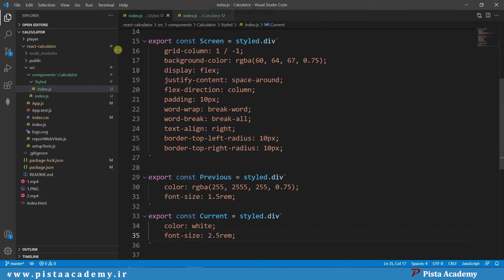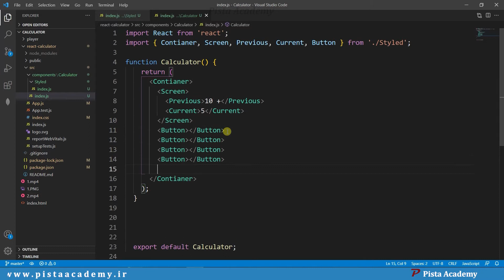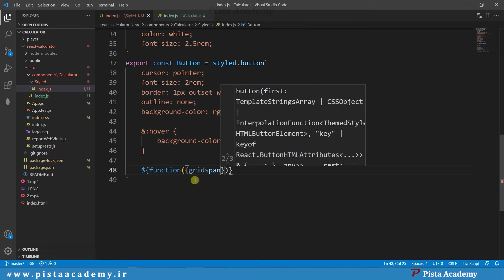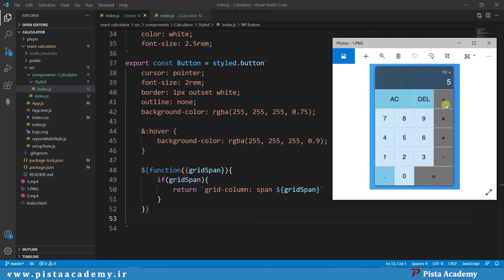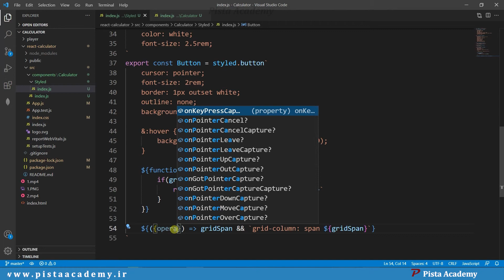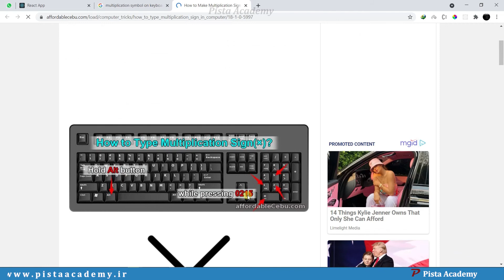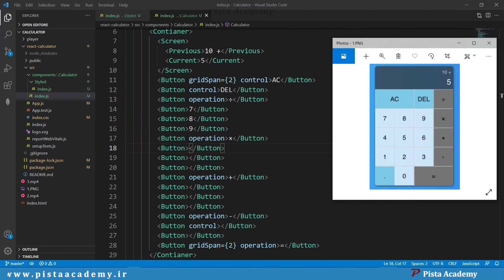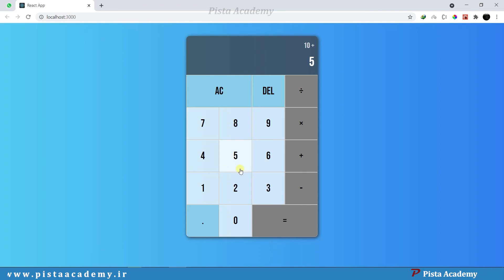آموزش ساخت ماشین حساب با ریکت - جلسه سوم